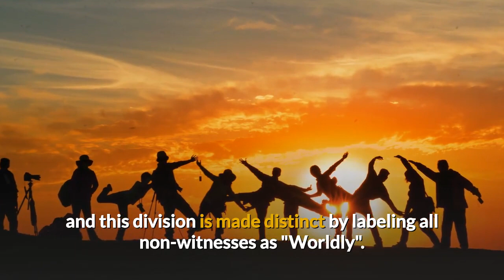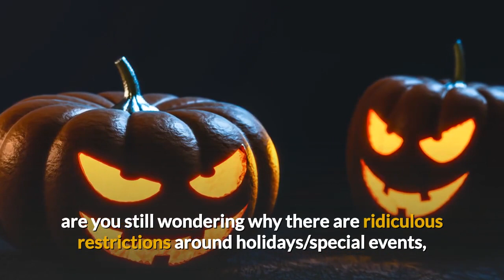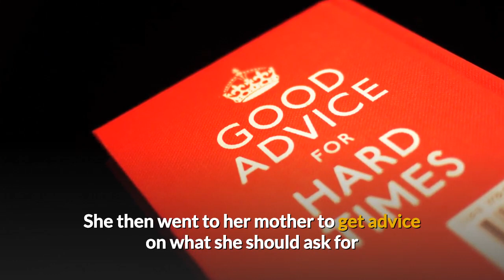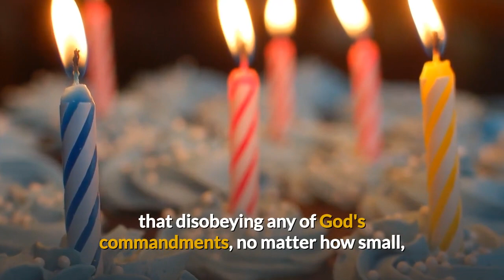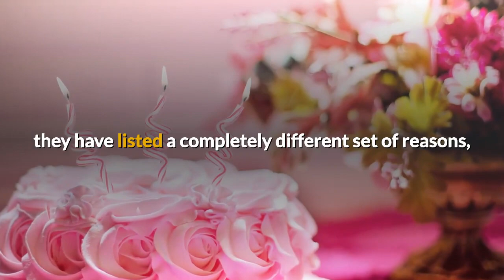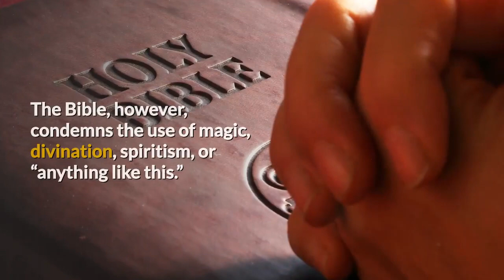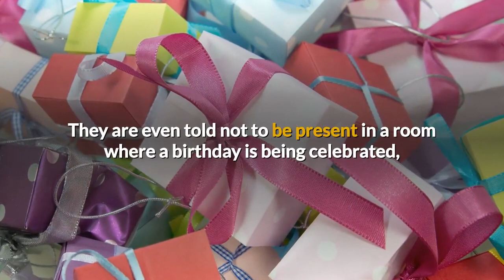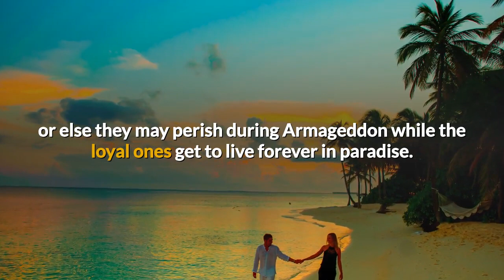Why do Jehovahs Witnesses not celebrate birthdays?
Is it really against their religion?

When you ask a current member why do Jehovahs witnesses not celebrate birthdays, you may get a variety of answers!

People often wonder why don't jehovahs witnesses celebrate christmas - after all, it's supposed to be the most important birthday, right?
In reality, many jehovahs witnesses have no idea why they are forbidden to celebrate most holidays, and instead repeat what they were told to say by the leaders.

Here we do our best to explain the reasons...

Watch and let us know if you understand why do jehovahs witnesses not celebrate birthdays afterwards...

In this episode of Witness the Drama, we answers the question and explains how it is just one more tool used by high control groups and cults to exert total and complete control over their followers.

If you want to learn about the many mind control techniques employed by high control groups and cults, and why it is always necessary to learn as much as possible in order to remain alert and on guard against these deceptively diabolical dangerous organizations, this is something you'll want to pay attention to.

We at Witness the Drama record and share these videos in an effort to bring awareness of the dangers of this cult and to help any current Jehovah's Witnesses to stop being brainwashed and start to think for themselves.